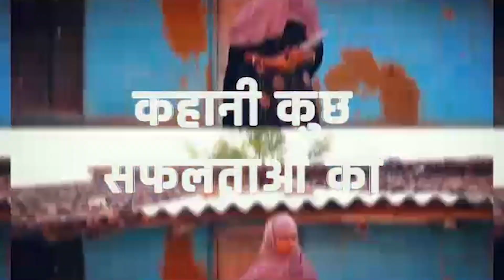DDNEWS IMPHAL, MAAN KI BAAT (PROMO) 28TH JANUARY 2024